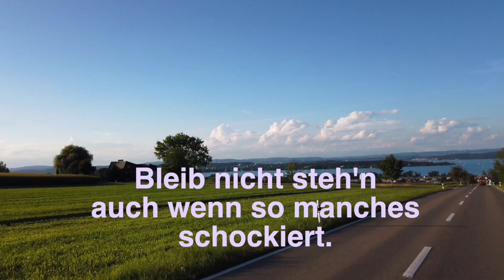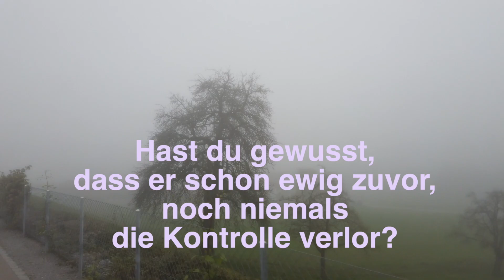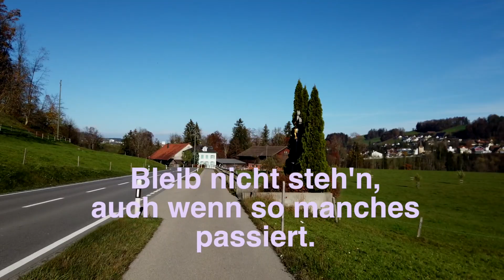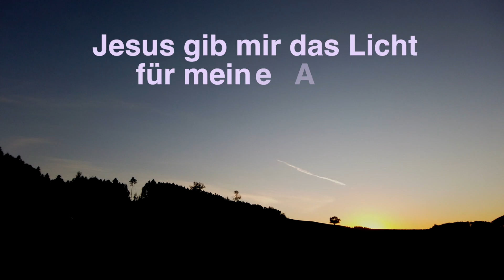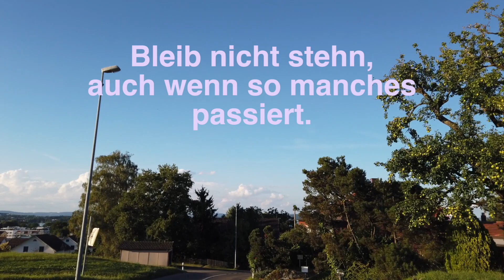Takeseven 'VORWÄRTS'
Geh vorwärts, auch wenn dich vieles blockiert.
Bleib nicht steh’n, auch wenn so manches schockiert.
Es gibt den einen Weg, der zur Freiheit führt,
du findest ihn dort, wo das Kreuz dich berührt.
Geh vorwärts, auch wenn dich vieles irritiert.
Bleib nicht steh’n, auch wenn so manches passiert.
Aktivier deinen Glauben und suche nach Gott,
denn er hat das erste und (das) letzte Wort.

T&M Michael und Stephanie Hunziker, CH 04. November 2020